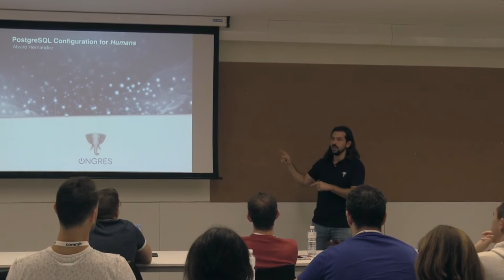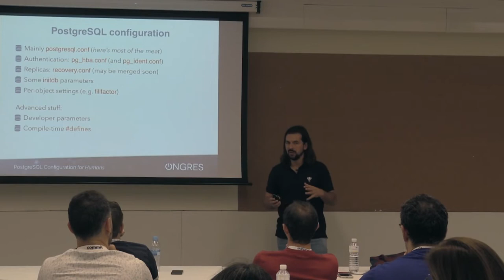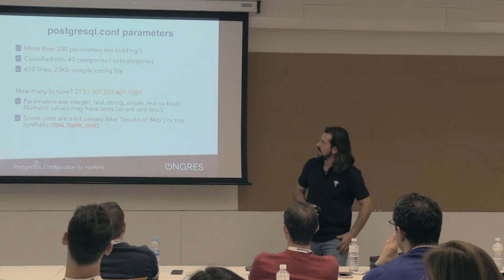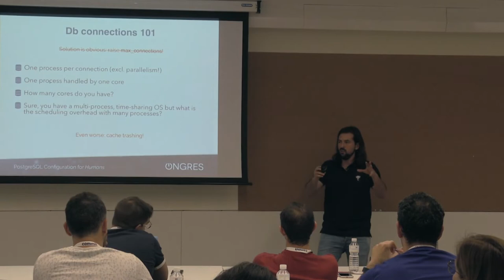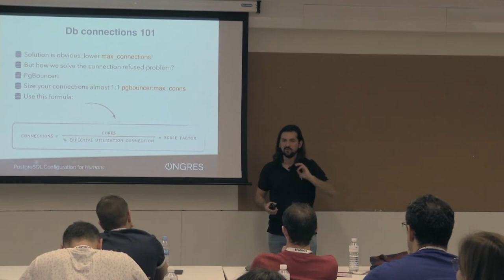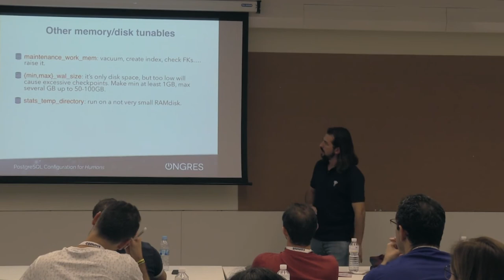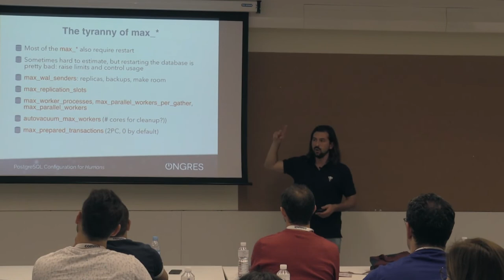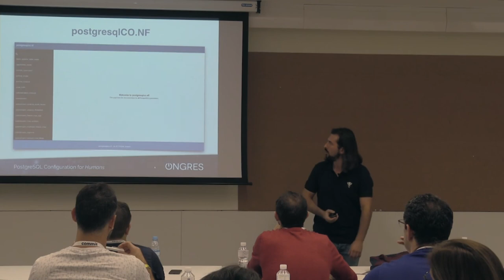PostgreSQL Configuration for Humans, por Álvaro Hernández